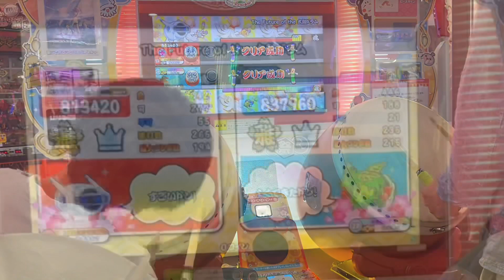いぶきバラモスさんとセッションPART2！The Future of the 太鼓ドラム、マスカット、モノクロボイス【太鼓の達人,小学生,ドンだー,キッズ,子供】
今回ゆずきは太鼓の達人で
いぶきバラモスさんとセッション！
The Future of the 太鼓ドラム、マスカット、モノクロボイス

いぶきバラモスさんとセッションパート１、シャイニングスター、ひまわりの約束、ぷるぷるしんぷる【太鼓の達人,小学生,ドンだー,キッズ,子供】

段位道場外伝Vバージョンからの挑戦状#1【雅】【太鼓の達人,小学生,ドンだー,キッズ,子供】

段位道場九段へ挑戦、現在の状況！私立高天原学園高校・校歌、DIMENSIONS、Turquoise Tachometer【太鼓の達人,小学生,ドンだー,キッズ,子供】

段位道場外伝マスブ・チュジー生誕記念#2022【雅】に挑戦だドン【太鼓の達人,小学生,ドンだー,キッズ,子供】

なべ君とセッションで郢曲／暁闇、愛なんだぜ、FLOWERに挑戦【太鼓の達人,小学生,ドンだー,キッズ,子供】

新曲CITRUSフルコンボするまで終われません【太鼓の達人,小学生,ドンだー,キッズ,子供】

Vixtory、Black Rose Apostle、ON SAY GO SAYに挑戦だドン【太鼓の達人,小学生,ドンだー,キッズ,子供】

怪物フルコンボするまで終われません【太鼓の達人,小学生,ドンだー,キッズ,子供】

ミックスナッツはフルコンボだけでは終わらない！6個目の極！？【太鼓の達人,小学生,ドンだー,キッズ,子供】

それが大事、Blue Rose Ruin、DIMENSIONS、うなぎのたましいロックに挑戦だドン【太鼓の達人,小学生,ドンだー,キッズ,子供】

5つめの極ゲット！神っぽいな、明け星、ヴァンパイア、なんどでも笑おう【太鼓の達人,小学生,ドンだー,キッズ,子供】

ユズキ、なべ君、ティーマ君で八段段位ローテ【太鼓の達人,小学生,ドンだー,キッズ,子供】

T-imaティーマ君とセッションでパステルドリーム、モノクロボイス、クルクルクロックル【太鼓の達人,小学生,ドンだー,キッズ,子供】

シャイニングスター、フルコンするまで帰れません！【太鼓の達人,小学生,ドンだー,キッズ,子供】

【悲報】1番お気に入りのマイバチを折ってしまう【太鼓の達人,小学生,ドンだー,キッズ,子供】

スキスキ星人、エンジェルドリーム、そつおめしき2ばんに挑戦【太鼓の達人,小学生,ドンだー,キッズ,子供】

AIバトル演奏でStreamer私立高天原学園高校・校歌Turquoise Tachometer【太鼓の達人,小学生,ドンだー,キッズ,子供】

アサルトBGM1、Blessed Bouquet Buskers、つながれ！ひろがれ！打ち上がれ！、百鬼夜行、ネクロファンタジア ～ Arr.Demetoriに挑戦だドン【太鼓の達人,小学生】

夏の曲特集！夏竜〜Karyu〜、青と夏、カゲロウデイズ、夏祭り【太鼓の達人,小学生,ドンだー,キッズ,子供】

AIバトル演奏で群青、ギンギラ銀河、8OROCHIでバトルだドン【太鼓の達人,小学生,ドンだー,キッズ,子供】

ローテーション楽し！しゅーや君、なべ君、たくみ君でローテしたよ！【太鼓の達人,小学生,ドンだー,キッズ,子供】

カラ鞠の花、4+1のそれぞれの未来、Turquoise Tachometer、憎悪と醜悪の花束に挑戦だドン【太鼓の達人,小学生,ドンだー,キッズ,子供】

3個目、4個目の極ゲットだドン！アスノヨゾラ哨戒班、Everyday、カチューシャ、さいたま2000に挑戦【太鼓の達人,小学生,ドンだー,キッズ,子供】

二つめの極ゲットだドン！Irodoru♡Future、DIMENSIONS、以後別做朋友 The Distance of Love【太鼓の達人,小学生,ドンだー,キッズ,子供】

なべ君とユズキで八段、段位ローテ【太鼓の達人,小学生,ドンだー,キッズ,子供,段位道場】

AIバトル演奏でシンデレラ、なんどでも笑おう、VICTORIAで勝負だドン【太鼓の達人,小学生,ドンだー,キッズ,子供】

AIバトル演奏で神っぽいな、拝啓ドッペルゲンガー、Streamerで勝負だドン【太鼓の達人,小学生,ドンだー,キッズ,子供】

私立高天原学園高校・校歌、アスノヨゾラ哨戒班、双竜ノ乱、夜に駆けるに挑戦だドン【太鼓の達人,小学生,ドンだー,キッズ,子供】

最終鬼畜妹フランドール・S、RPG、平等院鳳凰ドン vs鳥獣戯カッ、以後別做朋友 The Distance of Love に挑戦だドン

風呂上がりに指シングルの練習【太鼓の達人,小学生,ドンだー,キッズ,子供】

Streamer、夏祭り/ジッタリン・ジン、初音ミクの消失-劇場版-に挑戦【太鼓の達人,小学生,ドンだー,キッズ,子供】

大好きな太鼓の音、モノクロボイス、Vixtoryに挑戦【太鼓の達人,小学生,ドンだー,キッズ,子供】